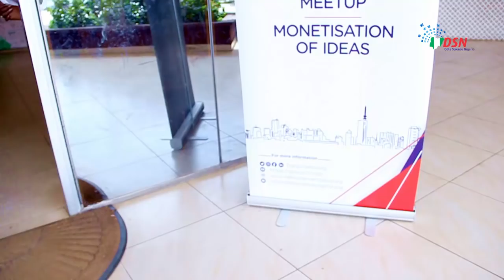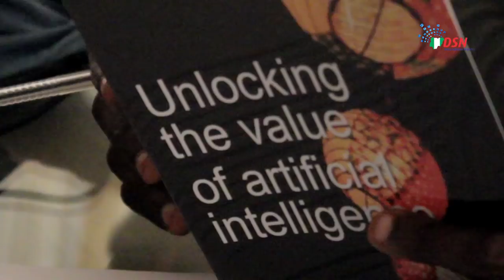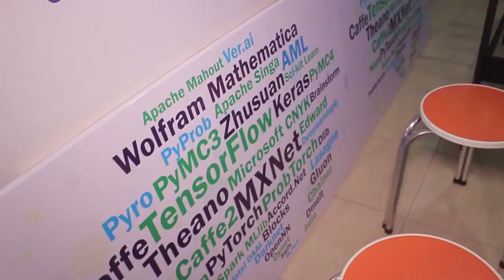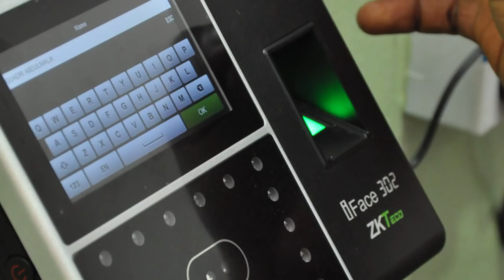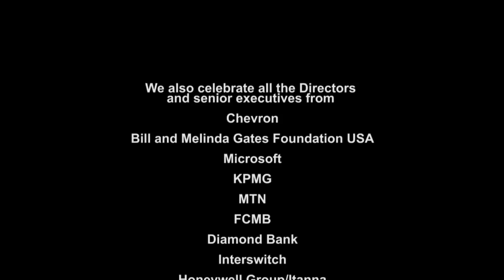Opening event of 1st Artificial Intelligence Hub by Data Science Nigeria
Data Science Nigeria (DSN) unveils the phase 1 of its Data Science Community Centre and Artificial Intelligence Hub for cross-industry and academic research, on the campus of the University of Lagos. The Hub will officially be launched on Friday, the 8th of June, at 11 a.m. on the university campus with the Vice Chancellor, Professor Oluwatoyin Temitayo Ogundipe and Dr. Uyi Stewart, Director, Global Development Strategy, Data & Analytics, Bill and Melinda Gates Foundation, Seattle, USA, in attendance.
This is in furtherance of DSN’s drive for accelerated applications of artificial intelligence to solve social and business problems through a strategic partnership between the academic community, industry, and local and international technology hubs similar to the highly successful Stanford University-Silicon Valley model.

DSN is committed to supporting Nigerian students and encouraging them to turn their academic research into innovative start-ups or social enterprises aligned with millennial developmental goals. DSN has a particular interest in solving local problems in the fields of health, education, agriculture and financial inclusion.

The Hub will be the community centre for data science enthusiasts and experts to fraternize, learn, share ideas and participate in local and international projects. DSN also plans to use the Hub for face-to-face masterclasses, industry meet-ups, and dial-in conferences with its over 100+ mentors from across the globe. Data science practitioners can also participate in many industry data projects as interns, freelancers or experts at the Hub.

The Hub features modern data collection tools including biometric readers, an AWS AI DeepLens Camera, Google Clips, Intel Movidius Neural Stick, GPS tracking devices, Bionic Nature Observing Device, Internet-of-Things suite and many others.

The Hub’s unveiling ceremony will also include the announcement of its highly successful learning bootcamp/hackathon, titled, Deep Learning Nigeria, to be held October 10-15, 2018. This will be a fully residential, all-expense-paid learning camp focused on deepening financial inclusion through the use of machine/deep learning for credit risk scoring, identity image/voice authentication, ATM point-of-presence location optimization using geospatial data, and biometrics/voice analytics.
This will be complemented with a first-of-its-kind Inter-Campus Machine Learning Competition to recruit the best 75 students for a Data Science bootcamp, with opportunity to win 1 million Nigerian naira through participation in Kaggle competitions and bootcamp quizzes.

Data Science Nigeria is the vision of Bayo Adekanmbi, Chief Transformation Officer, MTN, a hands-on data scientist and a doctoral researcher who uses data science algorithms to understand low-income customers. DSN has organised free bootcamps, industry summits, online free courses and provide internship/direct job placements for the Nigerian data science community.